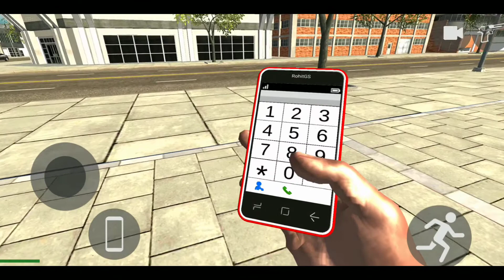INDIAN BIKES DRIVING 3D #1 | KTM RC 1190 | (Android Gameplay) NEW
𝙉𝙚𝙬 𝙐𝙥𝙙𝙖𝙩𝙚!
KTM RC 1190 Android Gameplay